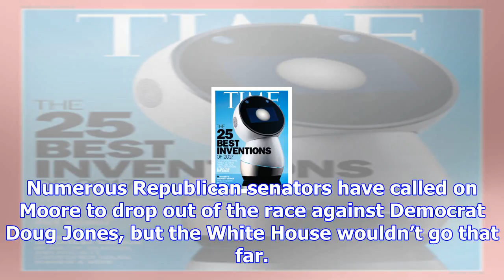Trump thinks the roy moore allegations are 'very troubling.' but he's not pushing him to quit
The White House on Thursday declined to take a stand on whether embattled Alabama Republican Senate ...